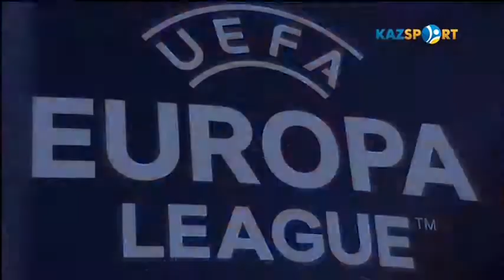Выход с профилактики канала "KazSport" (Казахстан, 17.04.2017)